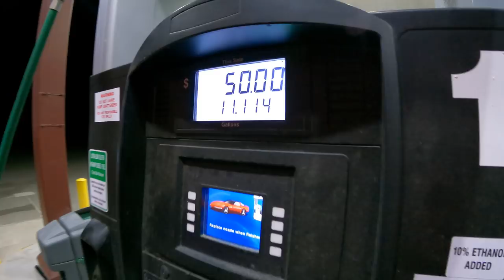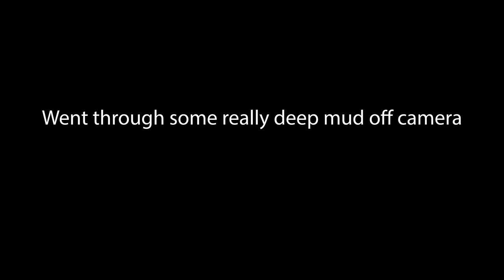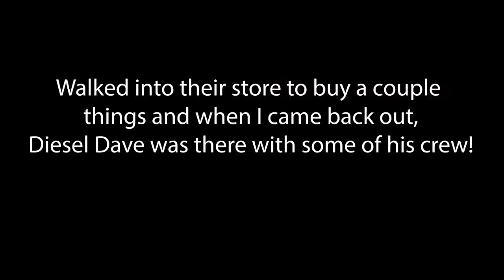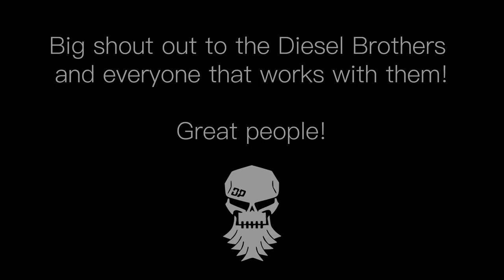Solo Winter Travel in a 4X4 Ambulance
Winter conditions and van life don't mix too well for most people..  The lift and four wheel drive conversion saved me big time on this trip!  Would you try it??

4X4 Conversion by:
-AJ's 4X4 Van's-
2888 South East Brookwood Ave
Hillsboro OR 97123

MERCH AVAILABLE NOW!